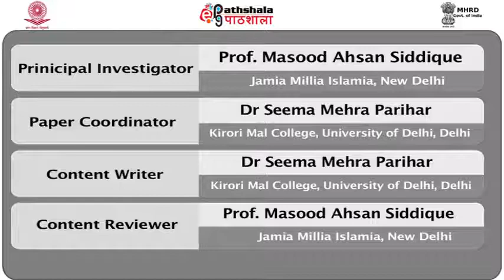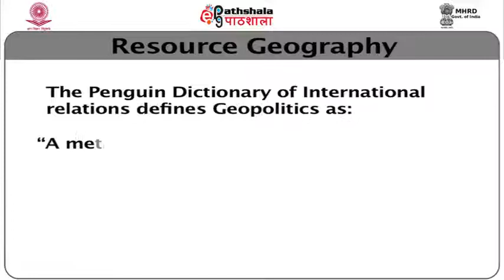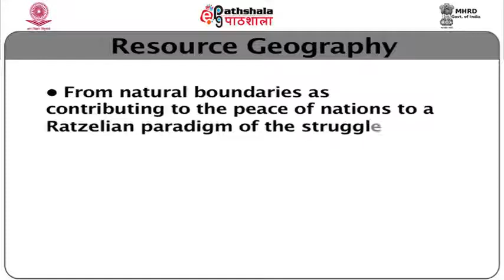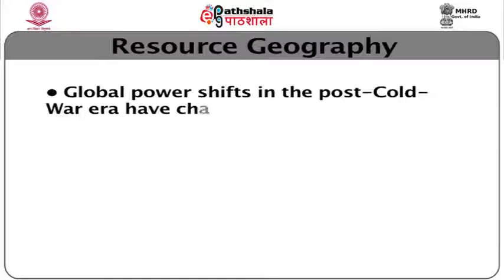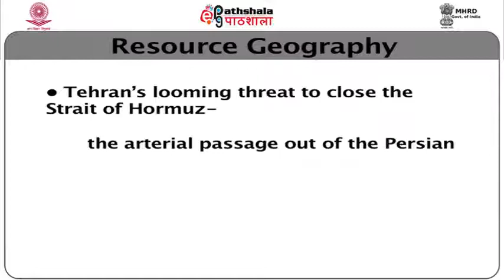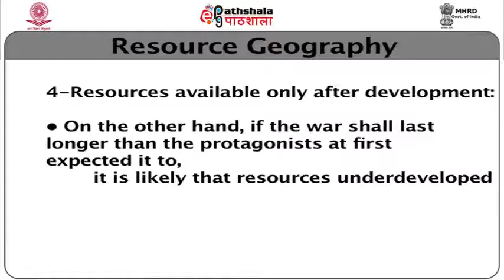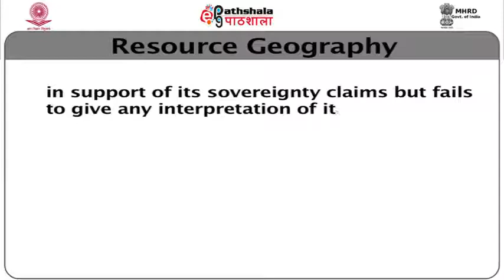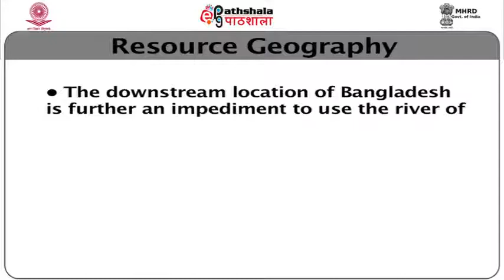Geopolitics of resources Geography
Subject : Geography
Paper:  Resource Geography